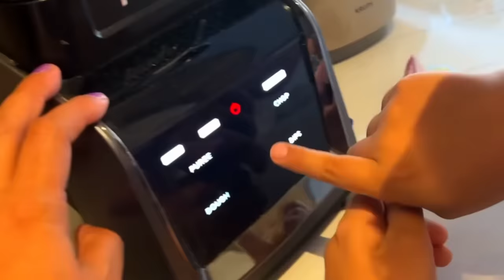NOS ROBARON LA CAMIONETA | BROMA A PAPA | Family Juega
BROMA A PAPA | NOS ROBARON LA CAMIONETA | Family Juega